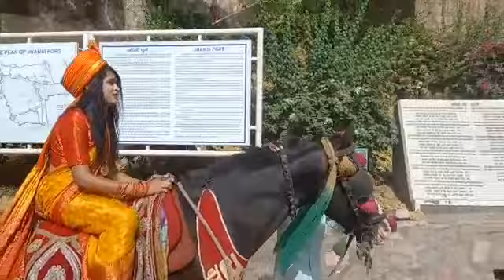झाँसी किले (jhansi fort)पर क्यो उमड़ी भीड़?क्या बोले विधायक रवि शर्मा?रिपोर्ट-अनिल मौर्य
विश्व धरोहर दिवस के अवसर पर आज रानी झांसी के ऐतिहासिक दुर्ग पर झांसीवासी उमड़ पड़े। इस अवसर पर विभिन्न संस्थाओं, व्यापारिक संगठनों के प्रतिनिधियों ने बड़ी संख्या में कार्यक्रम में शिरकत की। ऐतिहासिक दुर्ग पर रानी झांसी के स्वरूपों की घोड़ों पर सवार होकर शोभा यात्रा निकाली गई। इस अवसर पर नगर विधायक रवि शर्मा ने कहा कि रानी झांसी के ऐतिहासिक दुर्ग पर पर्यटकों की रिकॉर्ड संख्या को एकत्रित कर नया विश्व रिकॉर्ड बनाने की कोशिश की गई है। इसी ऐतिहासिक दुर्ग से देश के प्रधानमंत्री नरेंद्र मोदी ने नए भारत का संकल्प लिया था और आज इस संकल्प को साकार करने के लिए समूचा झांसी उमड़ा है। विधायक प्रतिनिधि दिलीप पांडे ने बताया कि भीषण गर्मी को देखते हुए दुर्ग पर आने वाली भीड़ के लिए विधायक सेवार्थ रथ द्वारा शीतल लस्सी का इंतजाम भी किया गया है, ताकि लोगों को गर्मी से राहत दिलाई जा सके। आने वाले समय में भी इस तरह के कार्यक्रमों का आयोजन किया जाएगा।